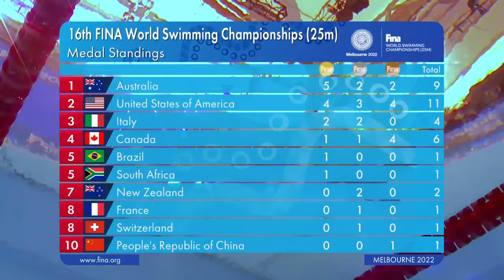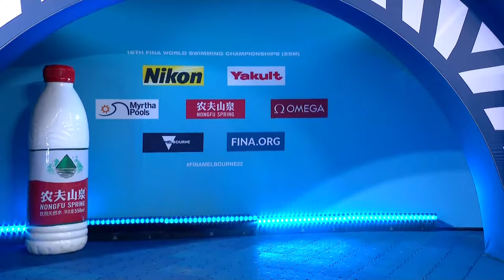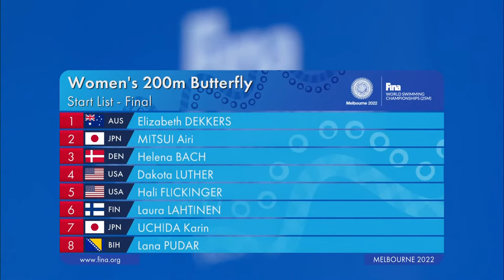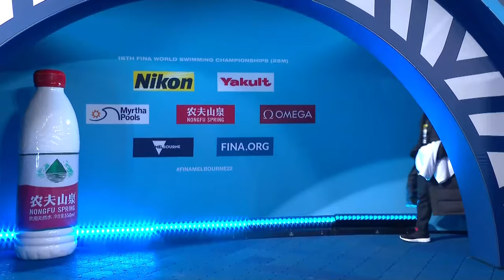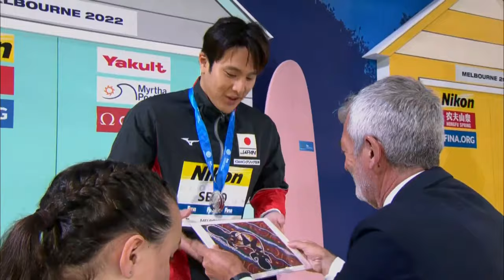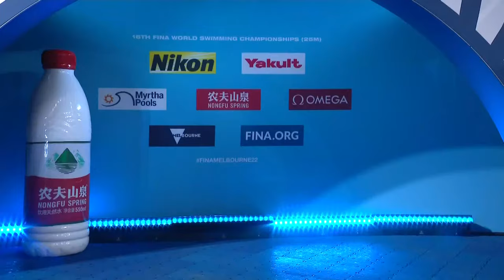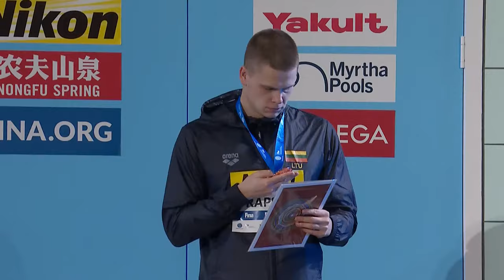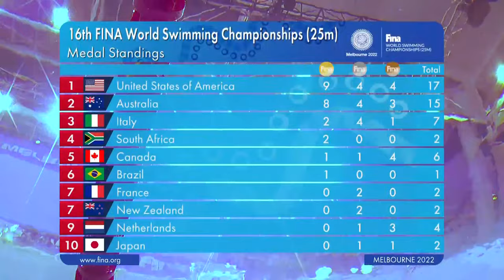LIVE | FINALS | FINA World Swimming Championships (25m) 2022 | Melbourne | Day 3 | Evening Session